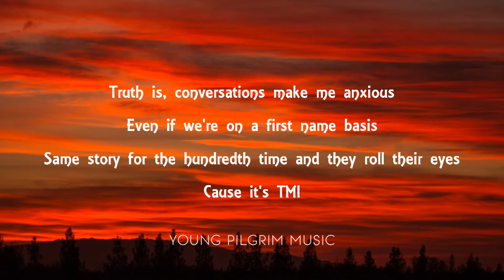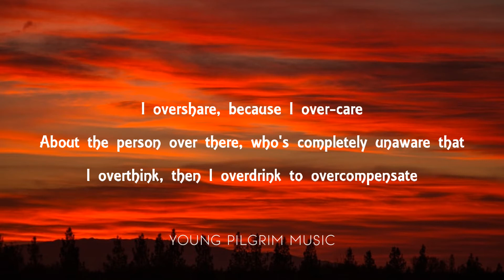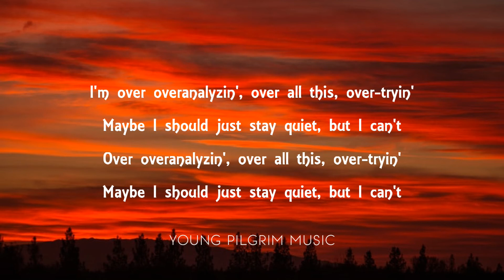Kelsea Ballerini - Overshare (Lyrics) - Kelsea (2020)